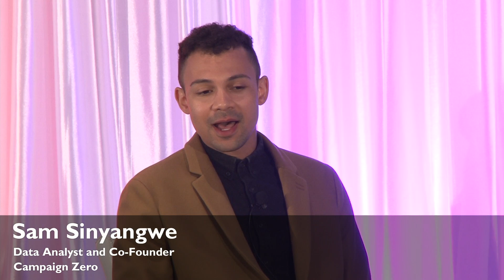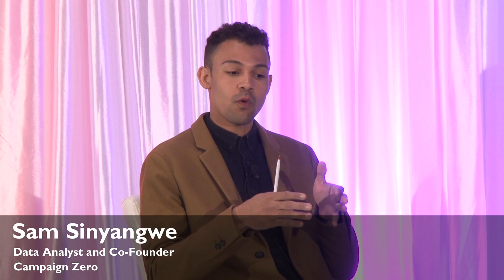Revolutionizing Protest: Technology as the Platform for Social Justice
Panel at the 20107 Future of Wealth Summit: Technology, Inclusion and Social Change

Panelists:
- Chase Iron Eyes, Lead Dakota Counsel, Lakota People’s Law Project
- Julieta Garibay, Co-founder and Director of Campaigns, United We Dream
- Panama Jackson, Co-Founder, VerySmartBrothas.com (moderator)
- Erin Horne McKinney, Co-founder, Black Female Founders
- Sam Syniangwe, Data Scientist and Policy Analyst, Campaign Zero